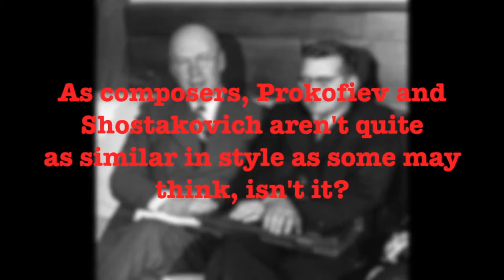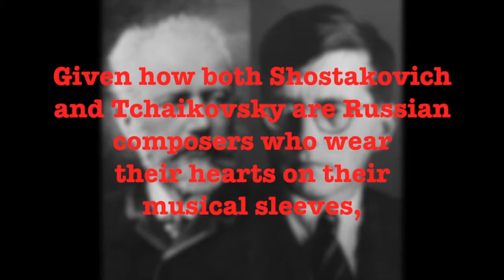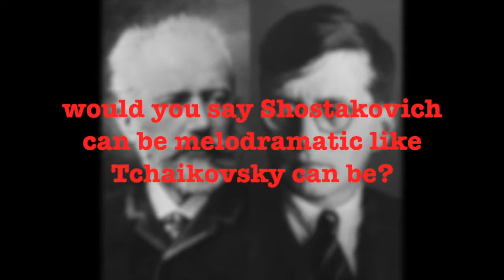Boris Giltburg discusses Prokofiev and Shostakovich (rec. 18 June 2016)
Prokofiev and Shostakovich. Russian composers from the Soviet era. Both left musical legacies which demonstrated the power of the artist to act as a beacon in dark times of dislocation, war and tyranny. Yet, in spite of the similar circumstances in which they had their respective careers, both did not have entirely identical musical styles. Via webcam from Paris, Boris Giltburg explains in this video.

Prokofiev and Shostakovich headline Giltburg's all-Russian recital programme on Saturday 25 June 2016, the latter represented by the Asian premiere of Giltburg's own piano transcription of the great String Quartet No.8. Tickets to the recital, if you haven't already got them, are available